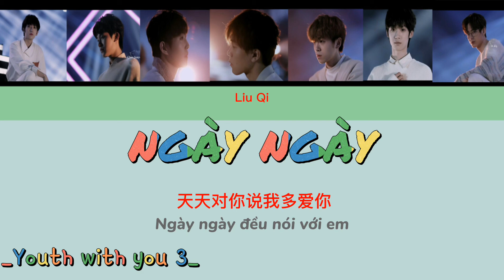Ngày Ngày（天天）- Team vocal_ Thanh xuân có bạn 3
Team Vocal_ Ngụy Hồng Vũ, Châu Tử Kiệt, Thời Thượng, Lưu Kỳ, Dương Hạo Minh, Tử Du, Trần Tuấn Vũ

Pinyin:
Tàiyáng tiān (huò) xià yǔtiān
rén jǐ rén de kāfēi diàn
zhǎo yīgè néng xiǎng nǐ shūfú de jiǎoluò
kànzhe qíngrén jiān kào jiān
màn man zhuǎn kāi wǒ shìxiàn
yǒu gè nǚhái ràng wǒ hǎo xiǎngniàn
 wǒ de xīn yǐjīng fēi dào zhège chéngshì de lìng yībiān
xiǎng kànzhe nǐ wǒ ài de liǎn
bǎ xīnlǐ de gǎnqíng dōu duì nǐ shuō
nà mǎlù shàng tiāntiān dū zài sāi
ér měi gèrén tiāntiān zài rěnnài
méiyǒu nǐ rìzi hěn hēibái
yuánlái zhèyàng jiùshì liàn'ài
wǒ xiǎng yào nǐ zài wǒ shēnbiān fēnxiǎng shēngmìng zhòng de yīqiè
wǒ xiǎng yào
tiāntiān shuō tiāntiān shuō
tiāntiān duì nǐ shuō
wǒ yǒu duō ài nǐ